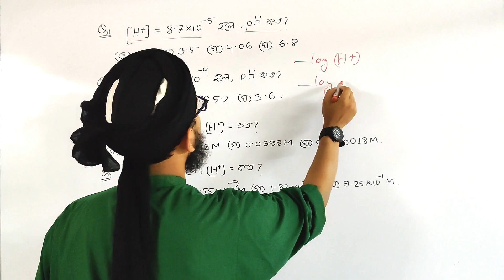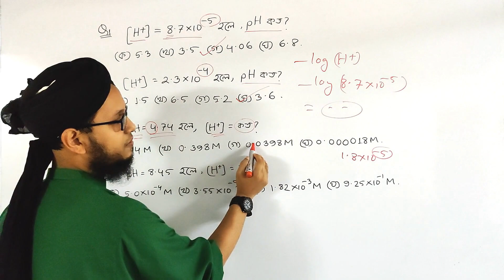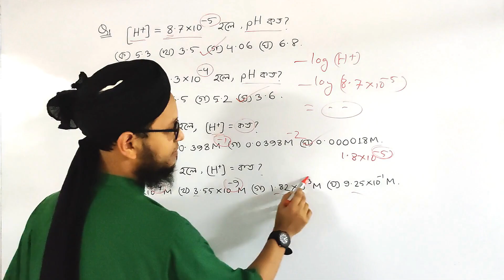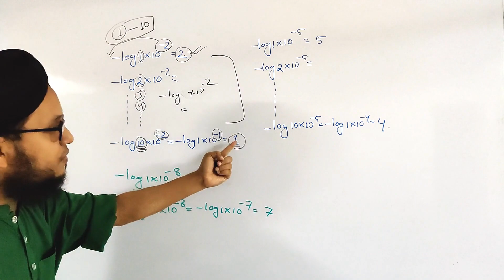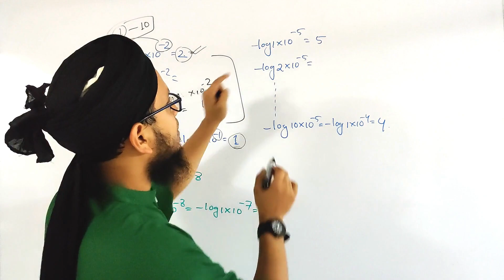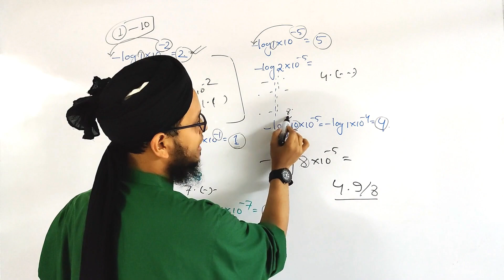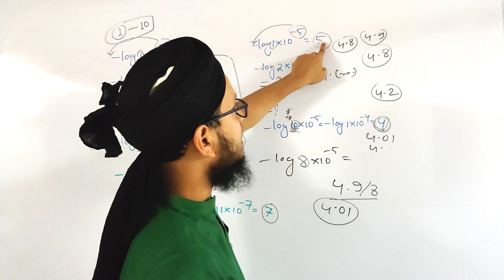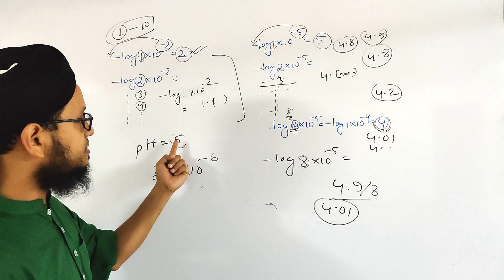ক্যালকুলেটর ছাড়া pH এর মান নির্ণয় (MCQ এর জন্য) | pH Value (Shortcut Method) | রসায়ন ১ম পত্র